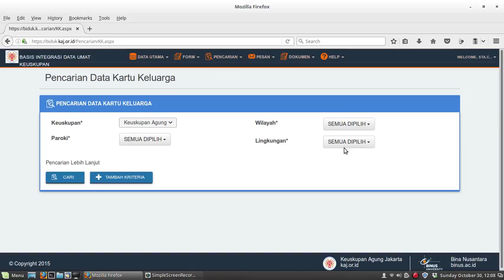Manual BIDUK ubah sakramen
Mengubah atau menambah data Sakramen.

Video ini adalah contoh cara mengubah atau menambah data Sakramen Baptis. Untuk Sakramen lainnya silahkan klik pada Sakramen yang akan diubah atau tambah. Terima kasih